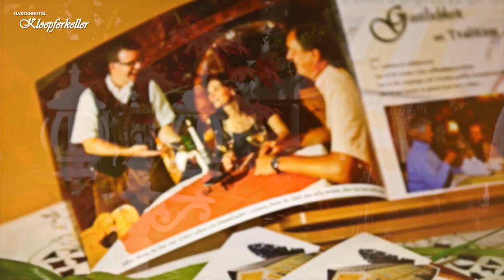Gartenhotel Kloepferkeller - Eibiswald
Willkommen im Gartenhotel Kloepferkeller in Eibiswald.

Lasst euch von uns ein wenig verwöhnen,
lernt unser Schilcherland und seine Bewohner kennen.

Familie Michelitsch - Zwanzleitner